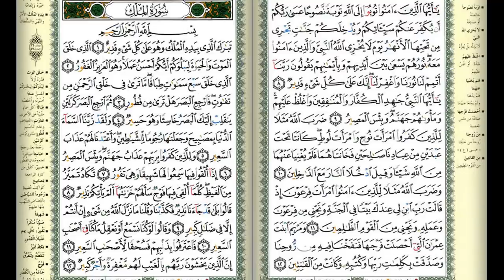Hifzul quran||সুমধুর কন্ঠে ২৯ তম পারার তেলাওয়াত||Quran Tilawat para 29||কোরআন তেলাওয়াত ৩০ পারা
আসসালামু আলাইকুম।
পুরো কোরআন শুনতে প্লে লিষ্ট চেক করুন। ভাল লাগলে সাবস্ক্রাইভ করতে ভুলবেন না

Related Channel :
Islamic Channel BD
Shahin Multimedia
Anibas

৩০পারা কোরআন শরীফ,
quran, tips4ubd,
৩০পারা কোরআন তেলোয়াত,
القرآن 1-30 ل, কোরআন ৩০ পারা তেলাওয়াত,
কোরআন শরীফ, quran 30 para,
 الكريم, al quran, koran, quran sharif, quran
৩০পারা কোরআন তেলাওয়াত, ৩০পারা কোরআন শরীফ, ৩০পারা কোরআন তেলোয়াত, ৩০ পারা,,সু-মধুর কন্ঠে সম্পূর্ণ ৩০পারা কোরআন তেলাওয়াত,সুমধুর কন্ঠে ৩০ তম পারার তেলাওয়াত,হিফজুল কোরআন পারা ৩০
Hifzul quran para 30